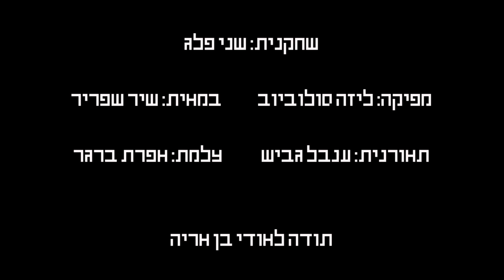Paper world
הפקה לשיעור צילום וידאו ותאורה שנה א' בצלאל

במסגרת השיעור נעשה שינוי קונספט, עבודה על סט ותפאורה

שחקנית: שני פלג
מפיקה: ליזה סולוביוב
במאית: שיר שפריר
תאורה: ענבל גביש
צילום: אפרת ברגר